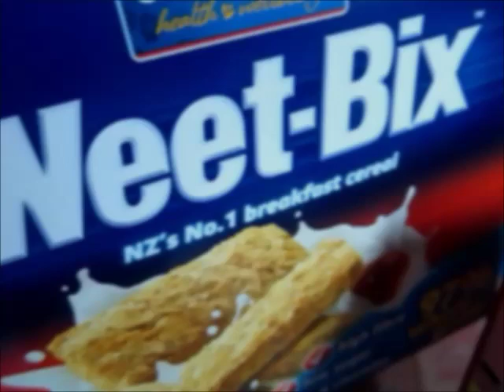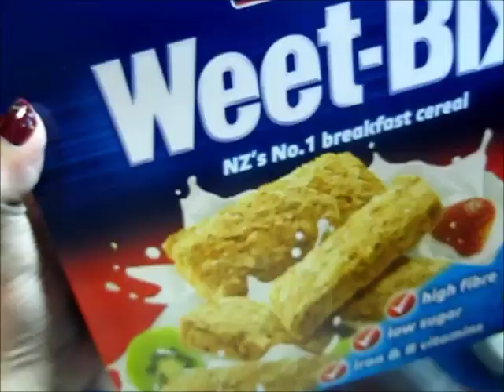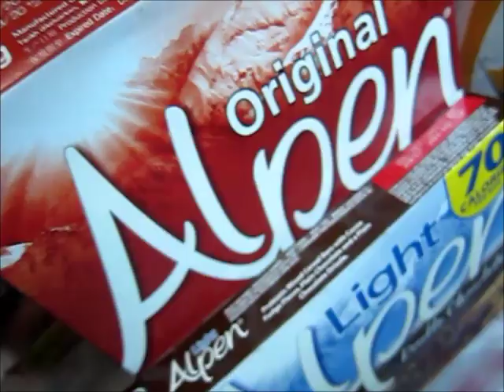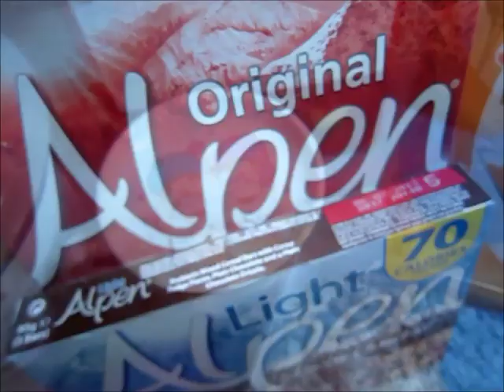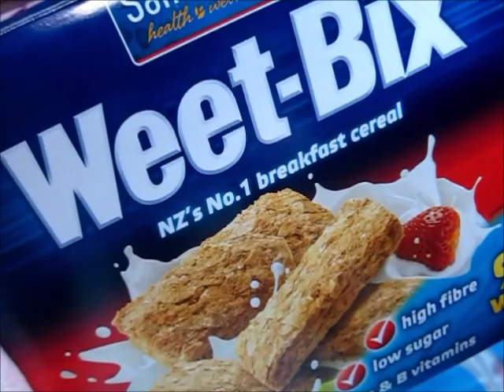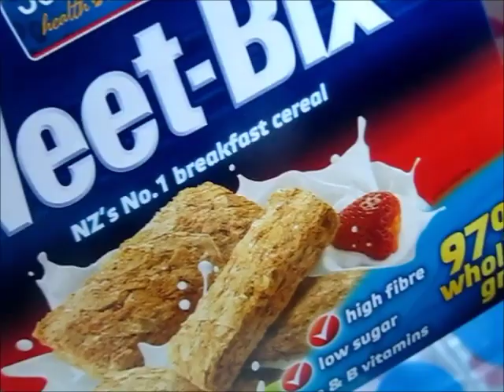DIET & FITNESS 101: CEREALS WITH FRESHLY SQUEEZED ORANGE!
TheWickeRmoss shares her fave cereals at the moment!
and a DIY CEREAL MIX shared for all cereal freaks out there =)
Fruit & Nuts Muesli Mix works fine for freshly squeezed orange !
Extremely healthy baby!

*This is not officially endorsed by her; simply sharing what she usually take as part of her diet & fitness program. The mentioned product works for her and do note that it may or may not work for you. Do take this product at your own risk please or do consult your doctor for a proper health consultation (:

CONNECT WITH THEWICKERMOSS !